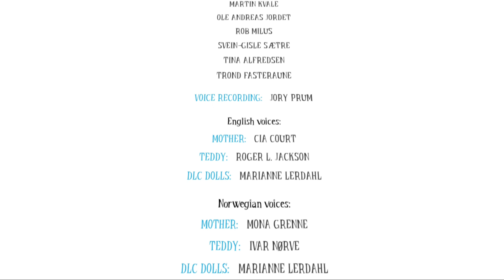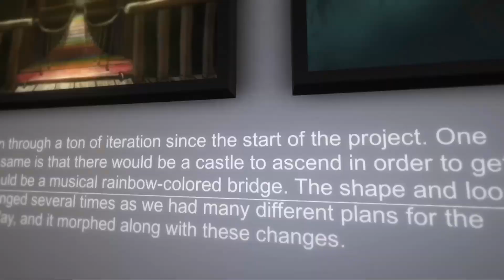играем в Among the Sleep, финал